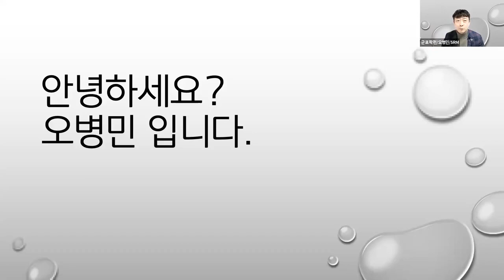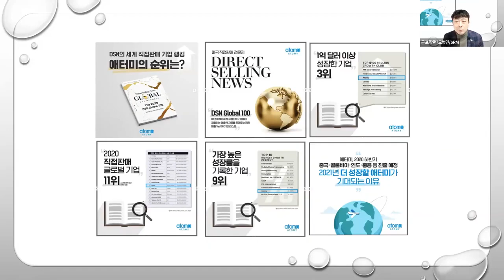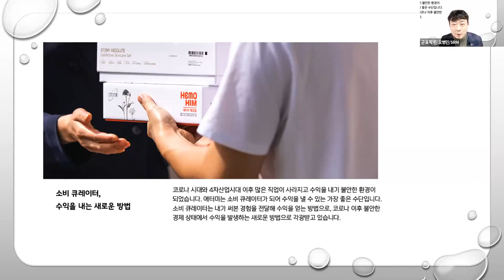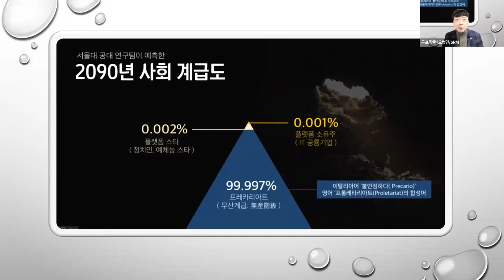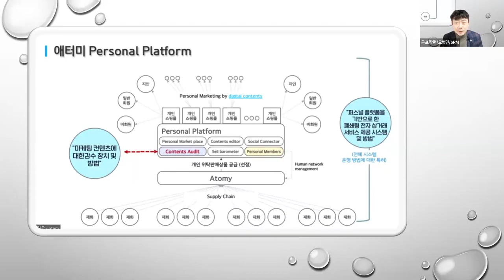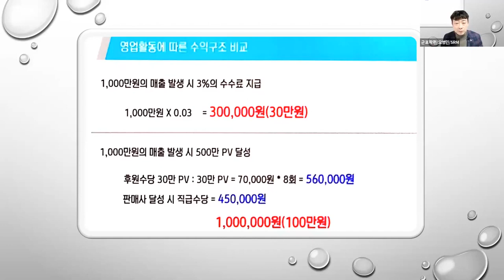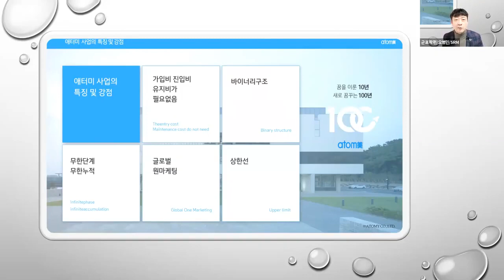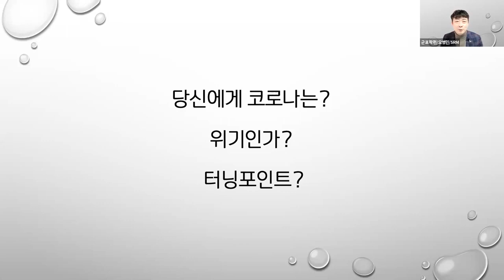2021.02.03 이용균RM산하 비젼강의 - 오병민 SRM -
언제든 상담해드립니다
kakao Talk ID - hoonipapa
We Chat ID - KoreaAtomySteven
DM으로 문의주심 친절상담 도와드려요